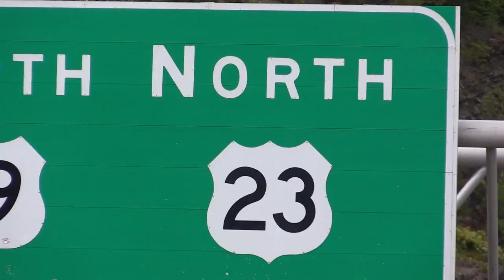Jenkins Police concerned about slick curves on U.S. 23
Numerous crashes over the past several days have some officials in Jenkins concerned about a stretch of highway running through he city limits. EKB News Reporter Chris Anderson spoke to one official about the issue. He has this report.